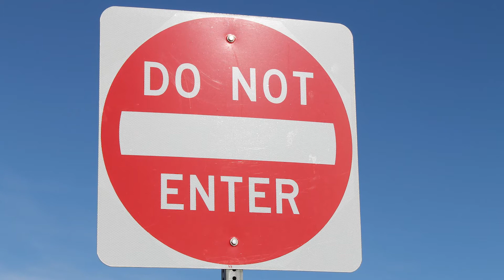Villagers spot a reeking house only to find a shocking thing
Do you think it’s okay to hunt rare species of animals? Tell us down in the comments section.

The authorities were asked to check on an abandoned house that was reportedly emitting a terrible smell throughout the entire village of Toliara in Madagascar. Others thought it was a late-night party gone wrong, but it was actually worse than that! What could it be? Let’s find out.

People in town knew something was up with that house, but they were a little hesitant to check it out. Finally, they day came and the experts got in the house.

Stick around and find out what did they find inside.

Translated titles:
Los aldeanos ven una casa apestosa solo para encontrar algo impactante

Dorfbewohner entdecken ein stinkendes Haus, nur um etwas Schockierendes zu finden

Les villageois repèrent une maison puante pour trouver une chose choquante

Os aldeões avistam uma casa fedorenta apenas para encontrar algo chocante

يكتشف القرويون منزلًا تفوح منه رائحة كريهة فقط ليجدوا

村民们发现一间冷藏室只是为了找到一个令人震惊的东西

Gli abitanti del villaggio individuano una casa puzzolente solo per trovare una cosa scioccante

村人たちは、衝撃的なものを見つけるためだけに、臭い家を見つけます

마을 사람들은 충격적인 것을 찾기 위해 냄새 나는 집을 발견합니다.

Жители замечают зловонный дом и находят шокирующую ве